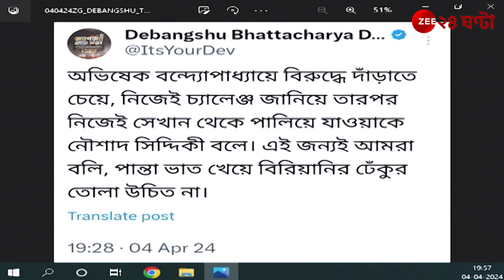Debangshu Bhattacharya: 'পান্তা ভাত খেয়ে বিরিয়ানির ঢেঁকুর তোলা উচিত না' | Zee 24 Ghanta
BreakingNews | Debangshu Bhattacharya: 'পান্তা ভাত খেয়ে বিরিয়ানির ঢেঁকুর তোলা উচিত না', ডায়মন্ড হারবারে নওশাদের প্রার্থী না হওয়া নিয়ে তীব্র কটাক্ষ তৃণমূল শিবিরের... | Zee 24 Ghanta